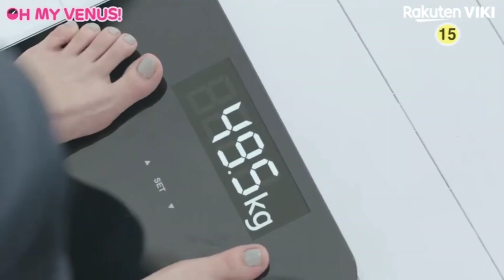Oh My Venus New Korean Drama in Hindi Dubbed | Oh My Venus kdrama Trailer | Hindi Release date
Hello Friends